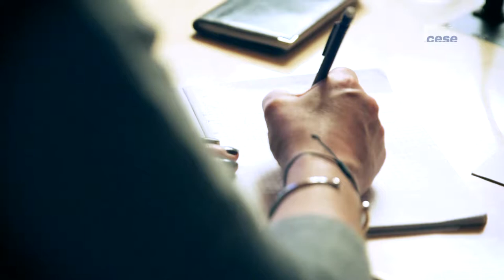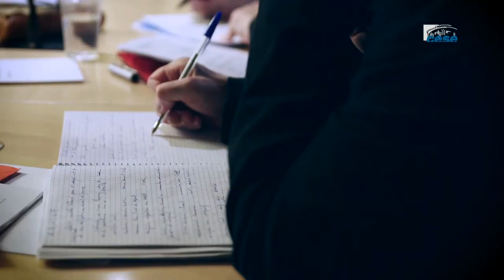Questions à Corinne PROST (CAE) - emploi des seniors - cese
Questions à Madame Corinne PROST, membre du Conseil d’analyse économique (CAE), auditionnée par la Section du travail et de l'emploi du CESE dans le cadre de la saisine : "L'emploi des séniors".